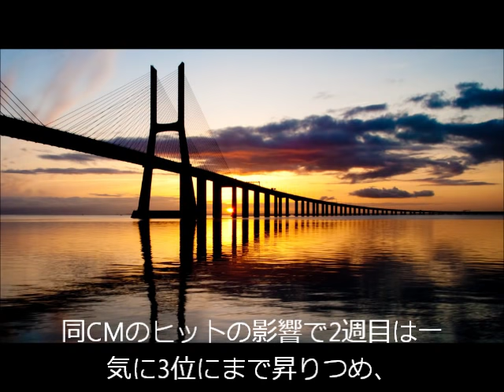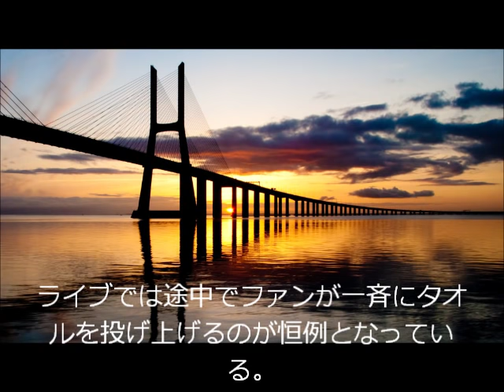BRIDGE〜あの橋をわたるとき〜 ハウンド・ドッグ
作詞：大友康平・松井五郎　作曲：蓑輪単志・後藤次利

「BRIDGE〜あの橋をわたるとき〜」（ブリッジ あのはしをわたるとき）は、HOUND DOGの楽曲で、22枚目のシングル。
1992年2月9日にイーストウエスト・ジャパンから発売。同バンド最大のヒットシングルとなっている。